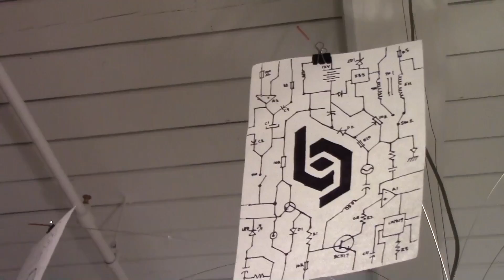The Making of Bresslergroup’s Zettel’z 5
Bresslergroup got a brand new Zettel'z 5, the iconic chandelier by lighting designer, Ingo Maurer, for our lobby. See how we customized it.